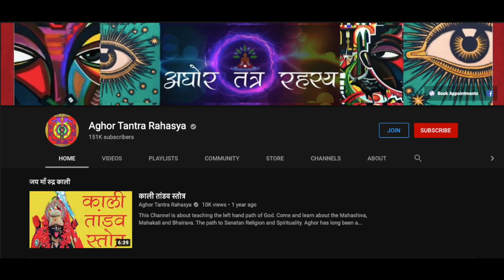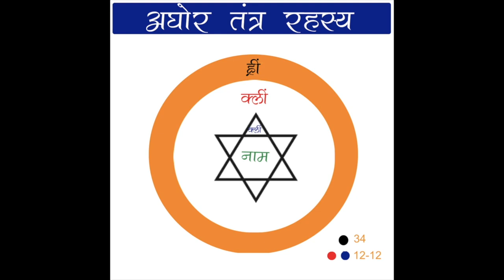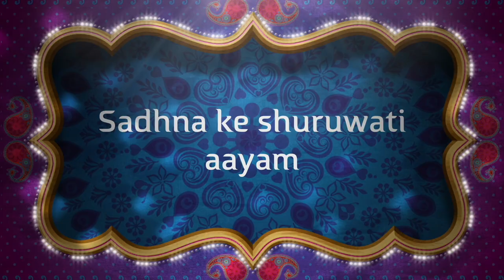पैसा फँस गया हैं?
कोई उधार ले कर वापस नहीं कर रहा या कोई वादा अनुसार काम के बाद पैसा ना दे रहा है तो करें ये २ उपाय।
Alakh Aadesh!